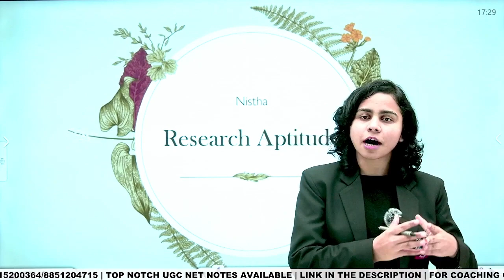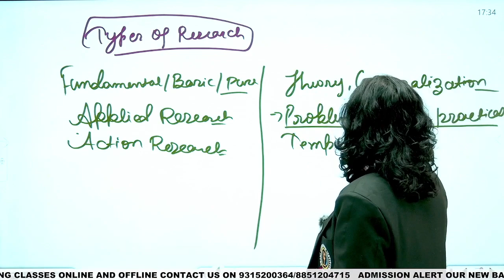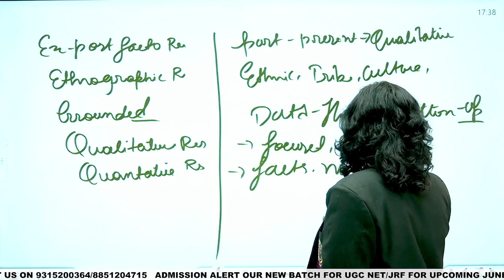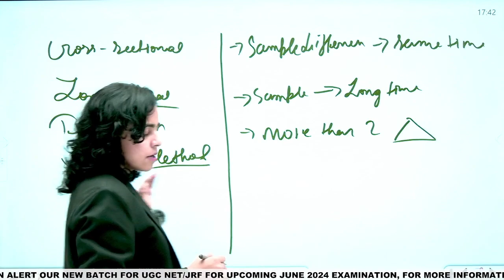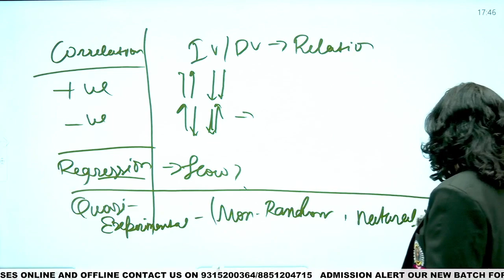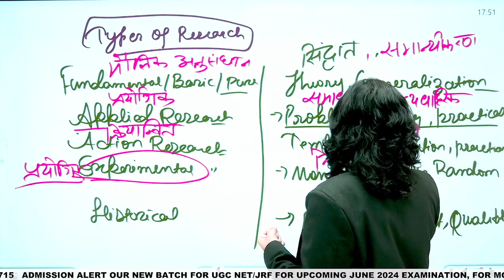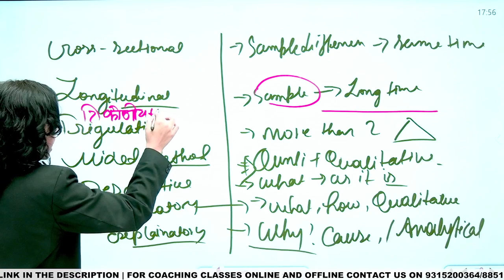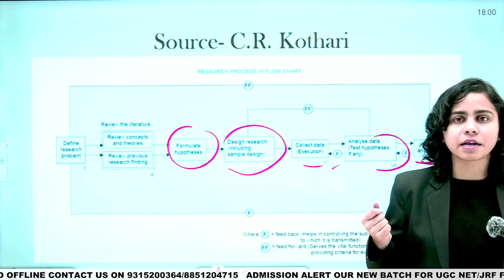Steps of Research अनुसंधान के चरण In Simple Way | Research Methodology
Welcome to a journey of knowledge! In this video, we delve deep into the intricacies of UGC NET Paper 1, focusing on the vital aspect of Research Methodology Steps. 📚 Follow along as we unravel the secrets, providing you with the key to success in your UGC NET journey. Whether you're a student or an academic, understanding these steps is crucial. Let's embark on this educational adventure together!

🌟 Welcome to Swami Vivekanand Institute - Your Ultimate Destination for Academic Excellence! 🌟

Explore a world of learning possibilities with our diverse range of educational content. Whether you're preparing for UGC NET, JRF, CSIR, CUET, CTET, UPSC, or seeking guidance for online and offline classes, Swami Vivekanand Institute is your one-stop solution.